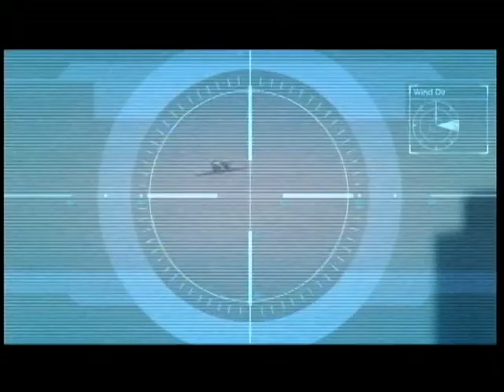GTA5 ガレリオ天文台の内部 Galileo Observatory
※ミッション攻略動画ではありません――（XBOX360版）